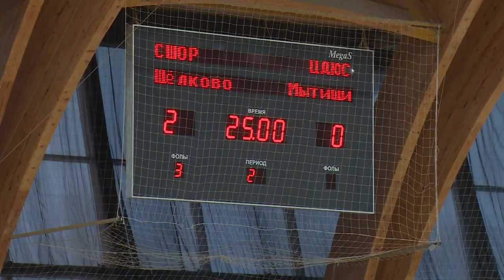Щёлковские футболисты одержали победу в матче Первенства Подмосковья по мини-футболу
Матч на областное Первенство по мини-футболу среди команд 2006 и 2007 годов рождения прошло в Универсальном спортивном комплексе Подмосковье. На поле встретились давние соперники — это команды из Щёлково и Мытищ. О том, как прошел этот принципиально важный матч, расскажем в нашем следующем репортаже.